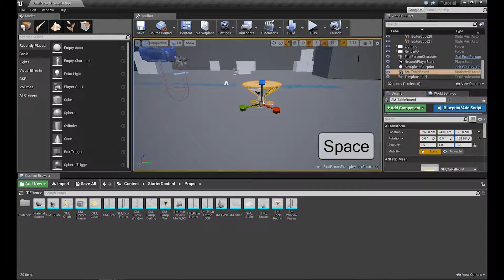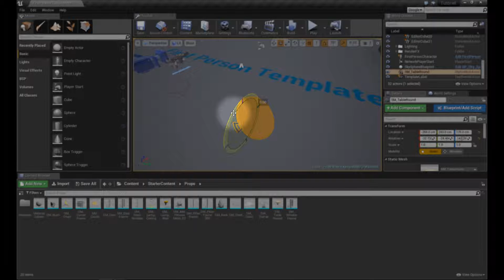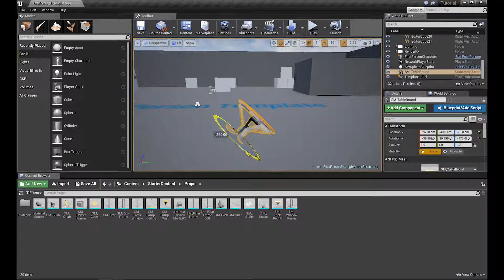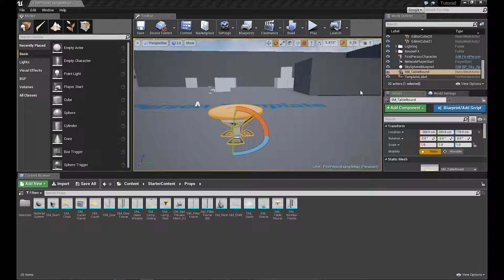UE4 FR ⭐ 5 - Pivoter un objet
Dans cette série de tutoriels sur Unreal Engine 4 nous allons découvrir ce qu'est l'Unreal Engine et comment l'utilisé.
Cinquième étape : pivoter un objet
Version 4.10.4